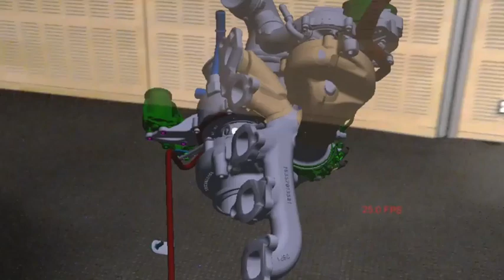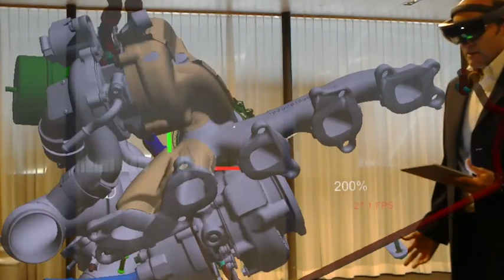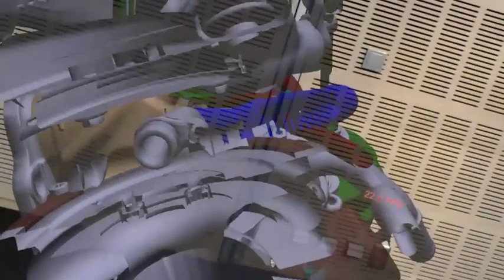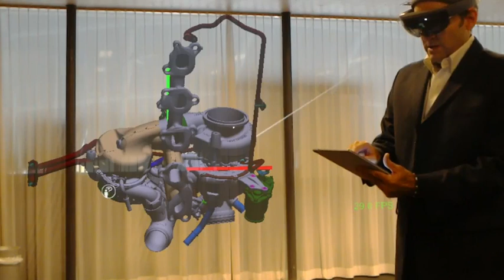Volvo: le auto passano ai raggi x con gli occhiali 3D Microsoft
Grazie alle Hololens Volvo sarà in grado di velocizzare lo sviluppo dei nuovi modelli, tra i vantaggi l'immediatezza nella condivisione tecnica. I dettagli qui